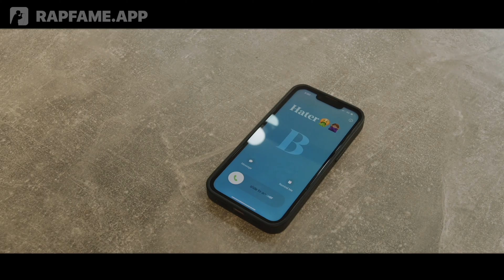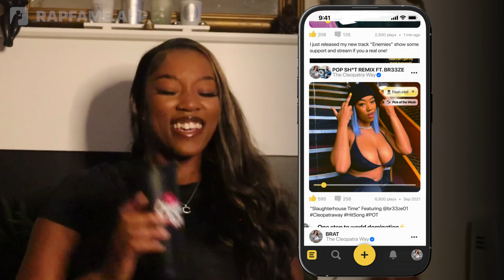ENEMIES - The Cleopatra Way goes Behind The Lyrics on her Recent Hit Track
Cleopatra is a phenomenal artist hailing from Wolverhampton, UK. She’s making waves in the music scene with her electrifying new tracks and unforgettable live performances.

Join her as she takes you BehindTheLyrics of her latest hit, ‘Enemies.’ Discover what inspired the song, how Rap Fame has helped her career, and what exciting plans she has in store for the future!

Whether you're an aspiring rapper who's working their way to the top, or you've made it and already have 100s of hits behind you, Rap Fame is the best platform to make and promo your music!